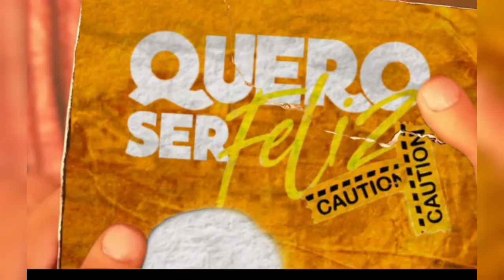pFael - Quero Ser Feliz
Da Favela Pro Mundo...

LETRA
E nessa vida eu já passei
Muitas coisas me lembro
Mais na sombra do onipotente
Com Deus nunca me deixou

Eu só quero se feliz
Anda sem tiroteio
Na favela que eu nasci
É pode ter uma moto lá
É se bem respeitado independente onde eu mora

Eu só quero é ser feliz
Andar tranquilamente na favela onde eu nasci, é
E poder me orgulhar
E ter a consciência que o pobre tem seu lugar

Composição: (@_pfael)
Vozes: (@_pfael)
Mixagem: (@_pfael)
Masterização: (@_pfael)